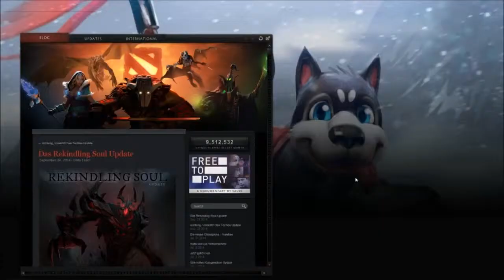How not to suck on: Meepo | Video 1/3 | Public Game + German Commentary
Hey Guys, welcome to this commentary! I want to show you how to not suck on heroes. Starting with Meepo, I got 3 videos for you, explaining and showing you how I play Meepo. Stomp Pubs, Rekt Enemys and have fun!

NOTE: Only this video is with german commentary, the guides are in english.